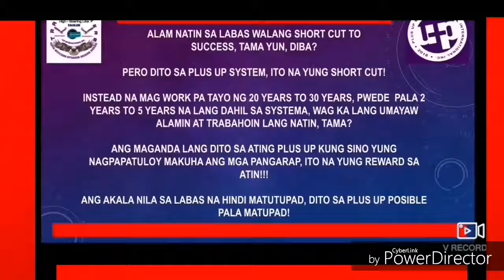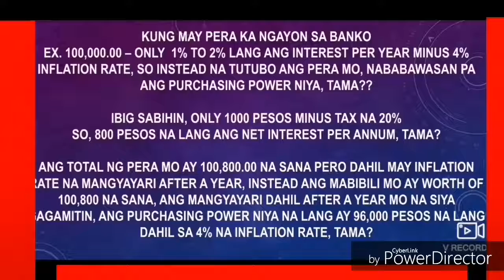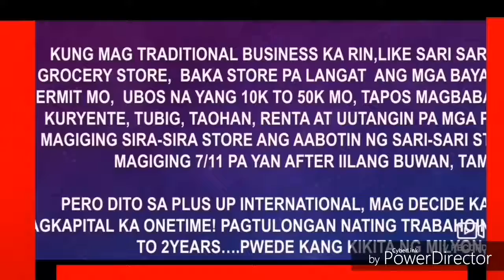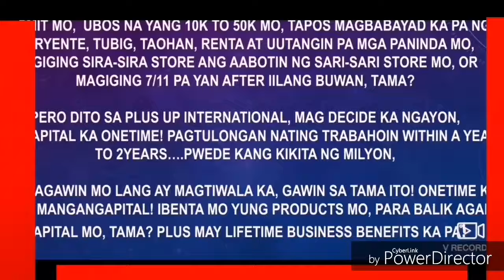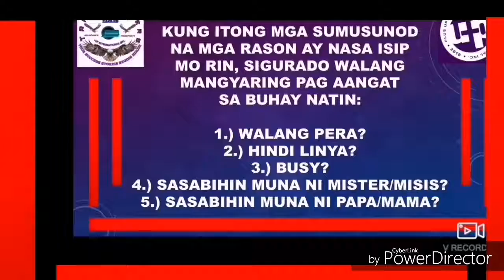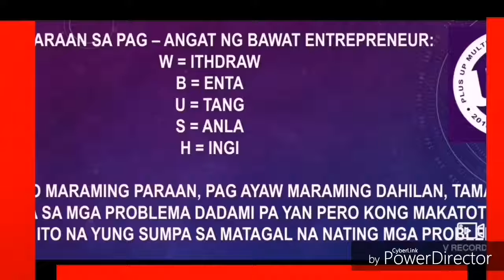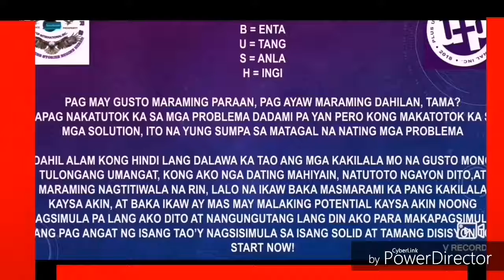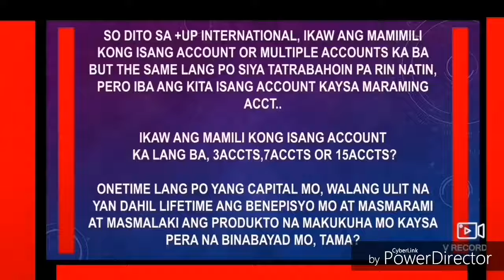MY POSITIVE UP CLOSING & ENTREPRENEURIAL MOTIVATION IN LIFE ( +UP INTERNATIONAL )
Arnold Bacalla Galleto

Mobile No/s.

Facebook : Arnold Bacalla Galleto &
                    Arnold B. Galleto

Visit My FB Page : ±Up Community from TRANSFORMERS

Mangarap ka at gawin sa tama, pwedeng Matupad!

Kung nagagawa ng maraming tao ito, magagawa mo rin! TAMA?

Ito na ang tamang panahon para sa'yo!!!
Alamin mo lang ng maige kong paano mo kikitain ang 2.8M sa legal, moral, ethical na pamamaraan sa loob ng isang taon dito sa +UP INTERNATIONAL

Wakasan ang Kahirapan! LIVE a LIFE with FULL of ABUNDANCE & PROSPERITY with ±UP !

2.8M after a year , Ito yung Pinakamalas na posible mong kitain dito sa ±UP if you Believe, Decide & Act ASAP!

THIS VIDEO CAN REALY CHANGE YOUR LIFE ! Just Click the link below and Enjoy your time while watching